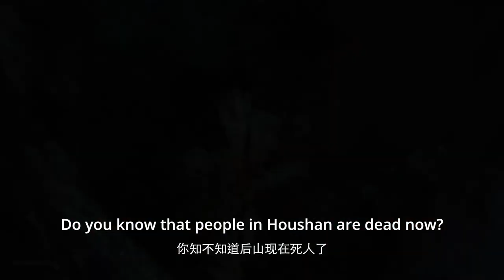THE LIZARD Trailer 2024 New Sci Fi Movies 4K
Here's a trailer for The Lizard.
The subtitles are a little wonky.